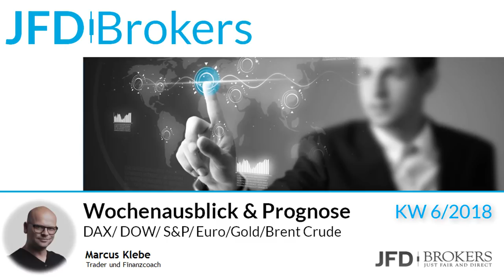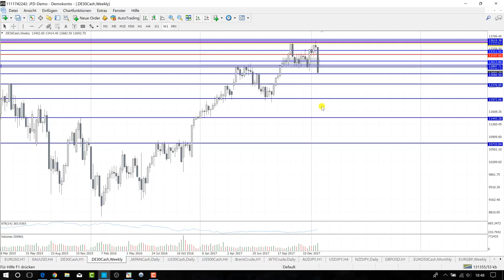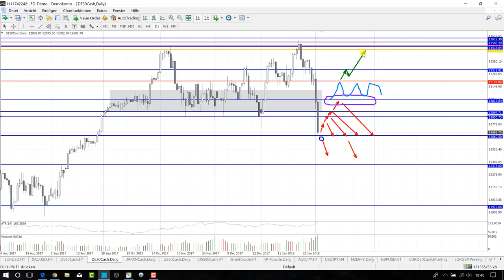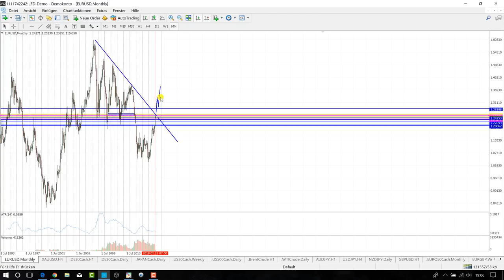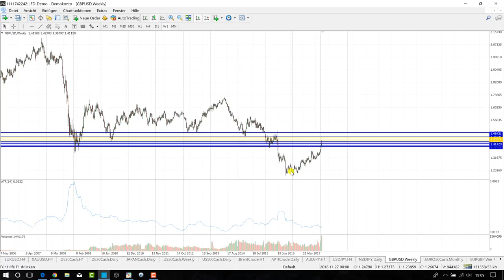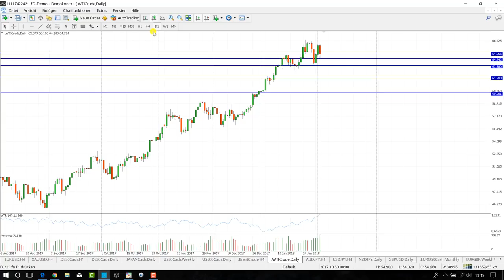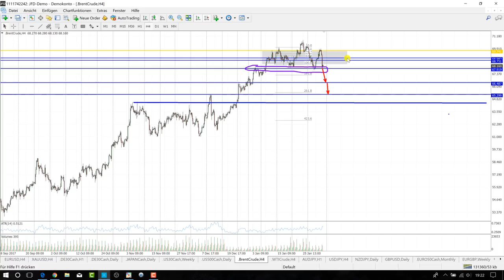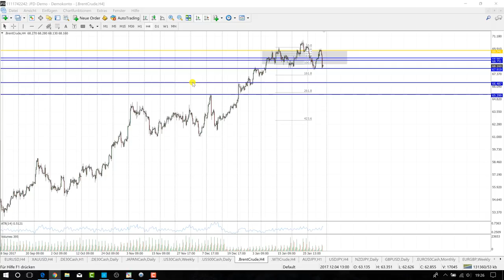Trading Wochenanalyse KW6/2018 mit Marcus Klebe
Dow: ab 12:44
S&P: ab 19:11
EURUSD: ab 24:15
GBPUSD: ab 28:25
Brent Crude & WTI: ab 37:50
Gold: ab 37:50